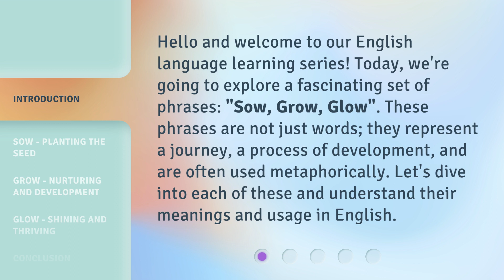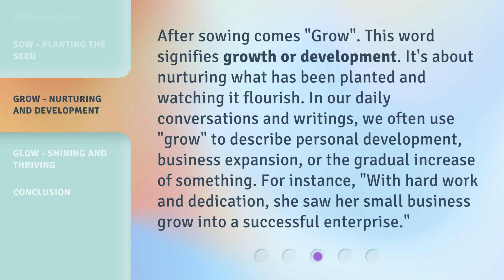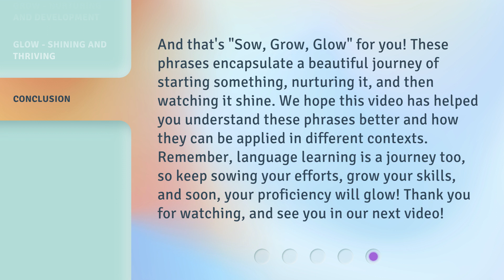Understanding "Sow, Grow, Glow": A Journey in English Phrases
00:00 • Introduction - Understanding "Sow, Grow, Glow": A Journey in English Phrases
00:37 • Sow - Planting the Seed
01:08 • Grow - Nurturing and Development
01:40 • Glow - Shining and Thriving